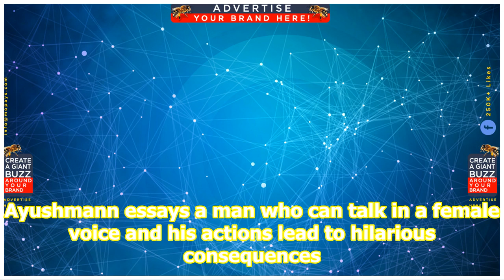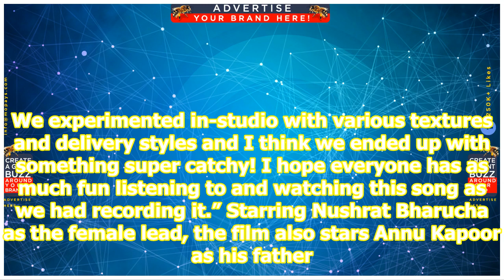Dream Girl song Dil Ka Telephone: Ayushmann Khurrana dials up the heat at the adult hotline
The second song of Ayushmann Khurrana’s upcoming film, Dream Girl is out and is a hilarious catchy number. Titled Dil Ka Telephone, the song shows the actor winning hearts of his male and female callers at an adult hotline. Ayushmann is seen lip-syncing to the song originally sung by Jonita Gandhi i...